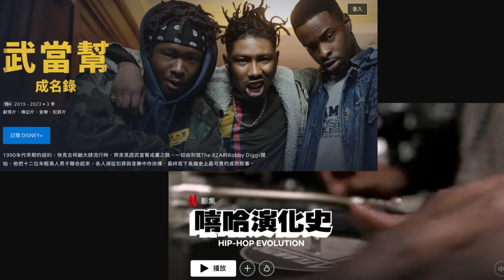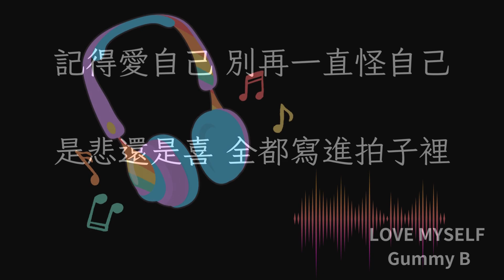LV 136 嘻哈等於饒舌嗎？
大家對饒舌的印象？ 一直罵髒話、歌詞充滿性、毒品、槍？

擔心小孩聽饒舌？ 饒舌等於嘻哈？

嘻哈已從地下轉為主流，不一定要喜歡它。

但了解它，就是去除恐懼最好的方法。

和人聊饒舌和嘻哈，

聽聽這一集，對你有幫忙。Let’s go!
章節

0:00  接觸到饒舌
3:00  饒舌等於嘻哈嗎？
6:25  嘻哈饒舌的精神
8:08  饒舌專有名詞

片頭 Back in My Bag, Again (Instrumental Version) - Iso Indies
片尾 Free Throw - Timothy Infinite